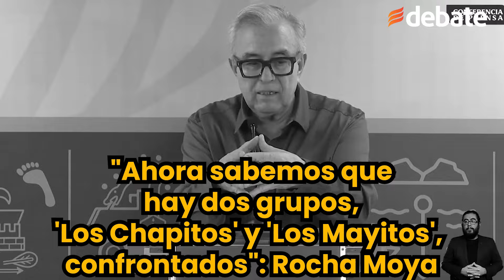"Ahora sabemos que hay dos grupos, 'Los Chapitos' y 'Los Mayitos', confrontados": Rocha Moya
Durante la conferencia semanera, el gobernador de Sinaloa abordó el tema de la inseguridad que se ha propagado por el estado desde hace semanas